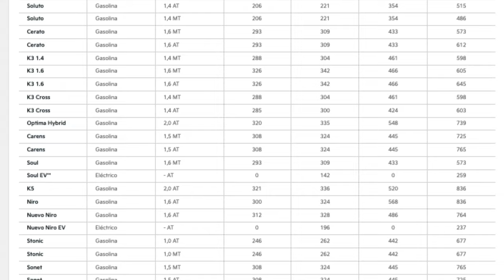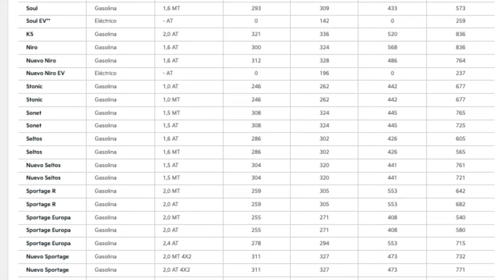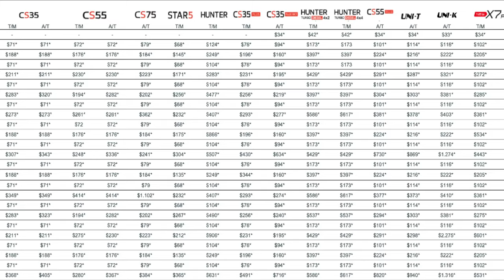5 SECRETOS OCULTOS de la GARANTÍA de tu AUTO 🤫 ¡Ahorra DINERO y PROBLEMAS! 💰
5 SECRETOS OCULTOS de la GARANTÍA de tu AUTO 🤫 ¡Ahorra DINERO y PROBLEMAS! 💰

¿Estás cansado de que te tomen el pelo con la garantía de tu auto? ¡Descubre los 5 SECRETOS OCULTOS que nadie te cuenta sobre la garantía de tu vehículo!  En este video te revelaremos información valiosa que te permitirá ahorrar DINERO y evitar PROBLEMAS a la hora de hacer válida tu garantía.

¿Sabías que... muchas compañías aseguradoras y concesionarios automotrices no te informan sobre todos los detalles de tu garantía? Te enseñaremos a identificar los puntos clave que debes revisar antes de firmar cualquier contrato y cómo aprovechar al máximo los beneficios que te corresponden.

En este video aprenderás a:

Descifrar la letra pequeña: Te mostraremos cómo leer y entender los términos y condiciones de tu garantía para evitar sorpresas desagradables.
Identificar las coberturas esenciales: Descubrirás qué tipo de reparaciones están cubiertas por tu garantía y cuáles debes pagar de tu bolsillo.
Evitar los rechazos de garantía: Te daremos consejos prácticos para asegurarte de que tus reclamaciones sean aprobadas sin problemas.
Negociar con el concesionario: Aprenderás a defender tus derechos como consumidor y a obtener el mejor trato posible.

No te pierdas esta información crucial si quieres proteger tu inversión y ahorrar dinero en reparaciones.

0:00 ¿Garantía extendida o taller de confianza?
4:22 Precio del mantenimiento de autos por kilometraje
10:32 ¿Vale la pena pagar más por el mantenimiento de un auto?
23:42 ¿Vale la pena mantener la garantía de un auto nuevo?
27:16 Conclusiones

¿Tienes alguna pregunta? Déjala en los comentarios y estaremos encantados de responderte.